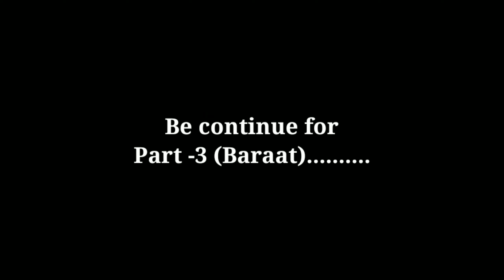😍मंगल स्नान भी और होली भी ....😂 ||Garhwali shaadi || Pahadi Byo(shaadi) Part - 2 :Mangal snan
😍मंगल स्नान भी और होली भी .😂 ||Garhwali shaadi || Pahadi Byo(shaadi) Part - 2

मुस्कुराते रहिए क्योंकि आपकी मुस्कुराहट
से ज्यादा कीमती कुछ नहीं ।।।😊

I have work really hard for this channel i'm sure you will understand. 😊😊

Music credit [Thank you_😊]

3.